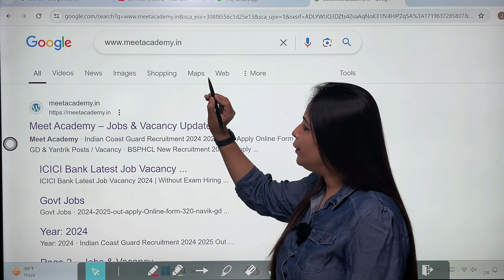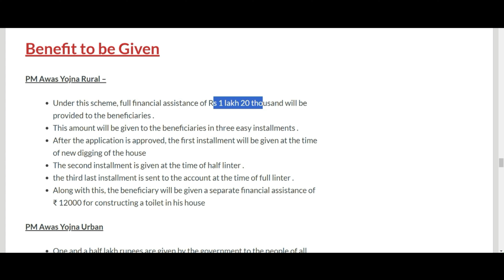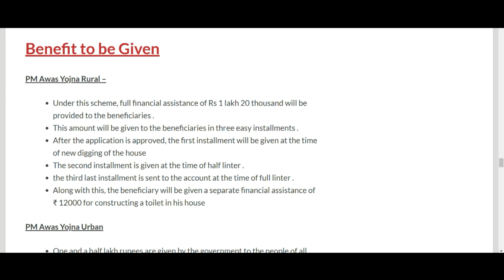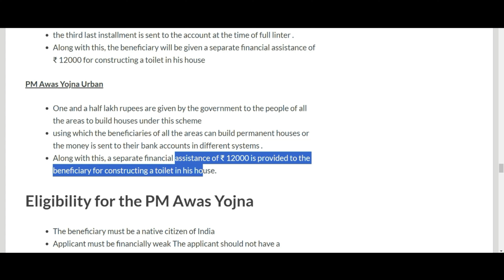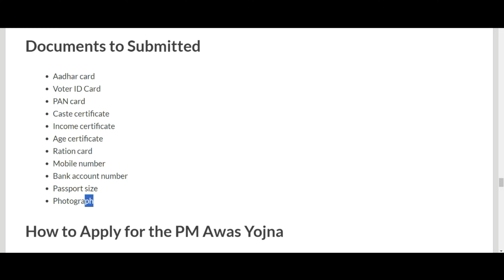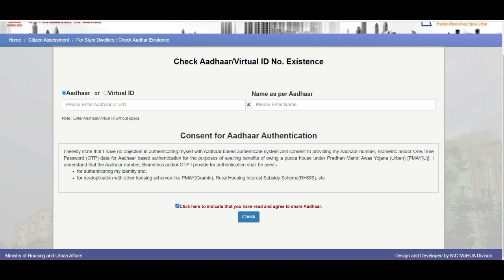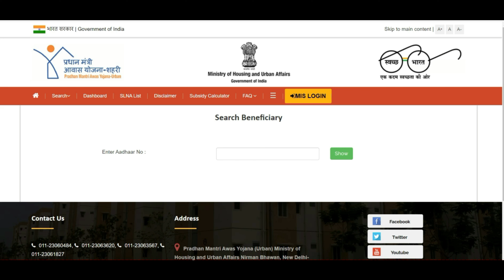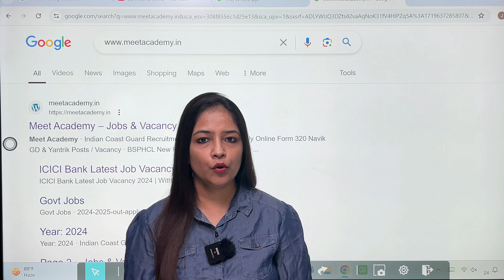Earn 4 Lakh-PM Awas Yojana 3.0 Online Apply 2024|PM आवास योजना 3 करोड़ नए घर बनायेजायेंगे ऐसेकरेआवेदन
PM Awas Yojana 3.0 Online Apply 2024 | PM आवास योजना के तहत 3 करोड़ नए घर बनाये जायेंगे ऐसे करे आवेदन,Pm Awas Yojana Gramin 2024 Form Kaise Bhare | प्रधानमंत्री आवास योजना ग्रामीण आवेदन कैसे करे 2024,प्रधानमंत्री आवास योजना 2024-25 के लिए न्यू आवेदन शुरू | Pm Awas Yojana apply online 2024